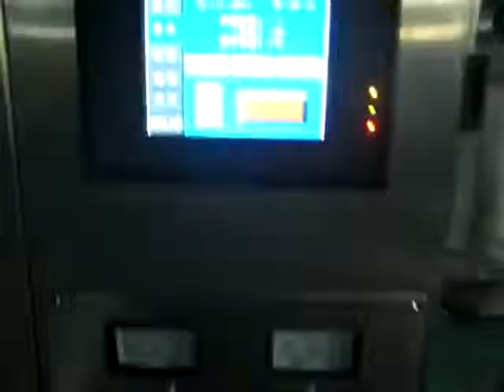packing machine：vertical packing machine